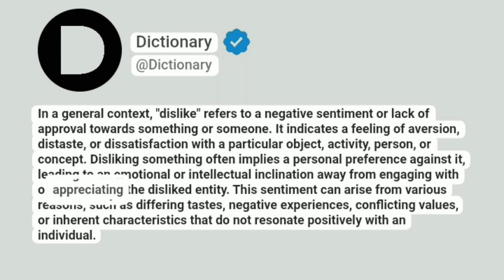Dislike Meaning In English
In a general context, "dislike" refers to a negative sentiment or lack of approval towards something or someone. It indicates a feeling of aversion, distaste, or dissatisfaction with a particular object, activity, person, or concept. Disliking something often implies a personal preference against it, leading to an emotional or intellectual inclination away from engaging with or appreciating the disliked entity. This sentiment can arise from various reasons, such as differing tastes, negative experiences, conflicting values, or inherent characteristics that do not resonate positively with an individual.